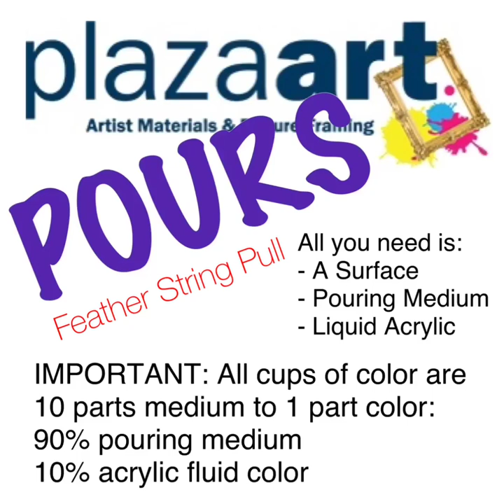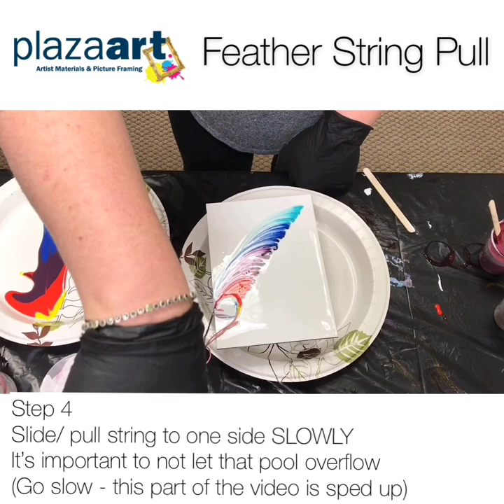Fluid Art/ Paint Pouring Techniques: Feather String Pull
Here's how to do a Feather String Pull - it's easier than it looks!

and any cups and string - we recommend bakers twine

Happy Pouring!

Shop Plaza Artist Materials endless range of fine arts supplies and creative goodies in one of our 13 stores and online at plazaart.com